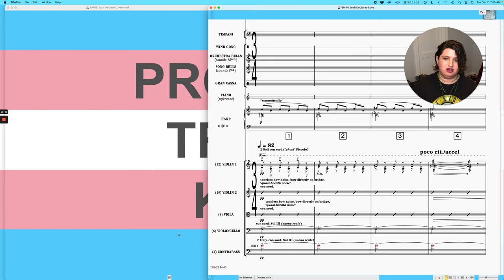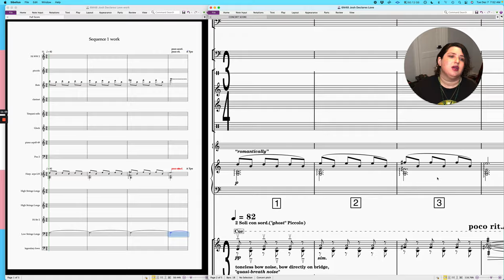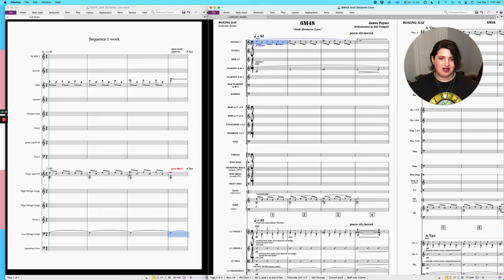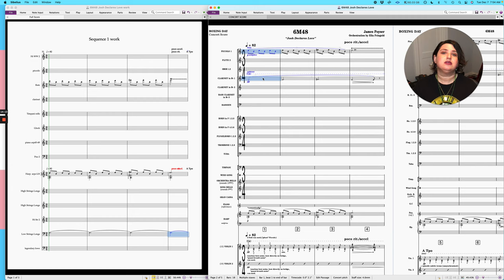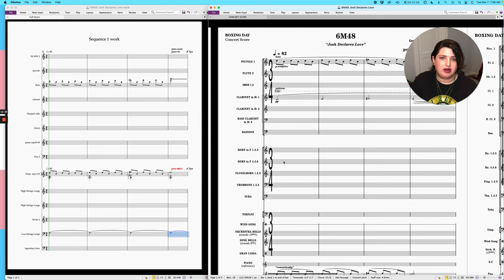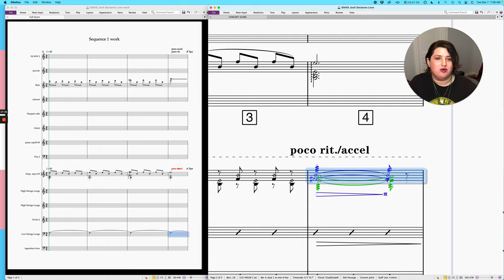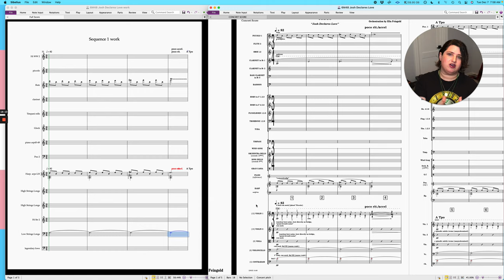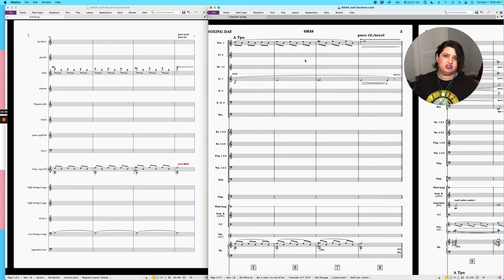From MIDI to The Orchestra [Part 1]